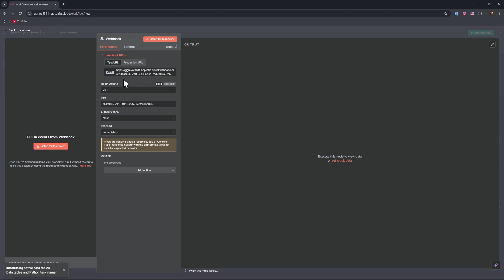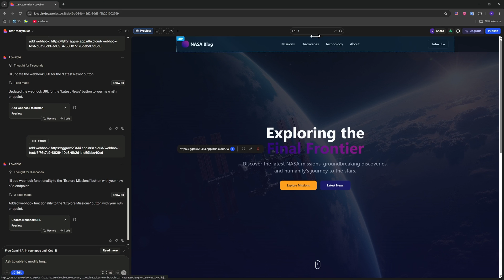How To Connect n8n to Website (Best Method)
Discover the best method to connect n8n to your website in this comprehensive tutorial! We'll walk you through the entire process, showing you how to seamlessly integrate n8n with your web applications. Whether you're looking to automate tasks, sync data, or create powerful workflows, connecting n8n to your website opens up a world of possibilities. Learn about popular connection methods, essential configurations, and best practices to ensure a smooth and efficient integration. This video is perfect for developers, no-coders, and anyone looking to supercharge their website's functionality with n8n. Get ready to streamline your operations and unleash the full potential of your online presence!